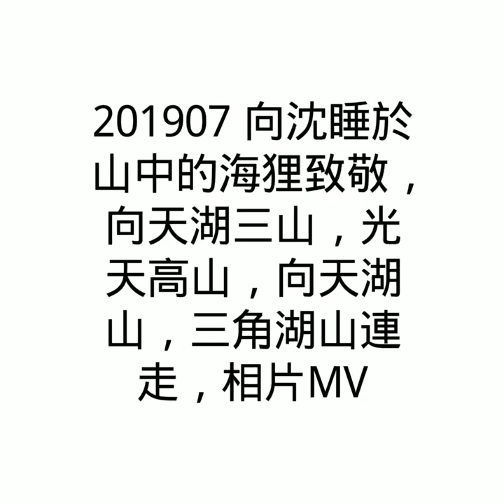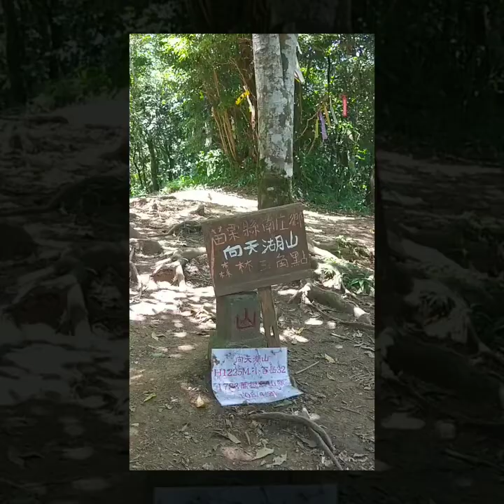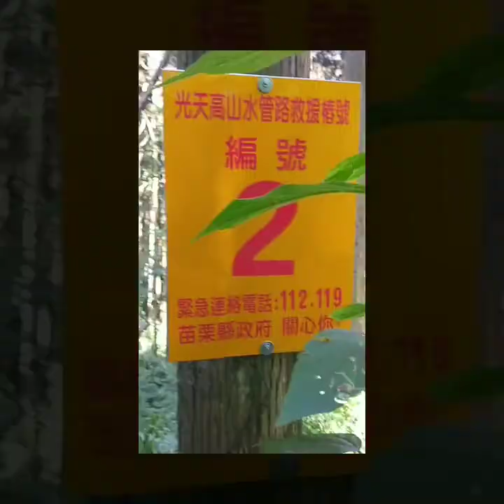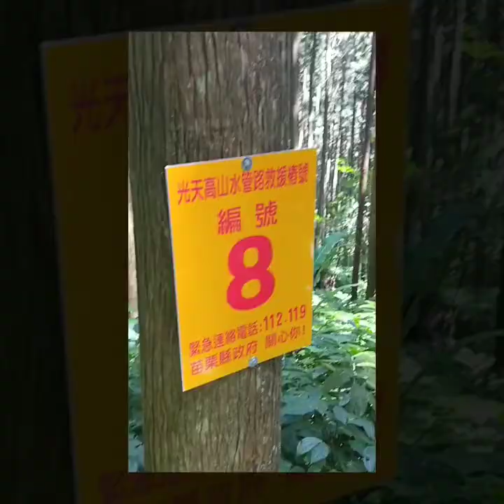201907 向天湖環湖三山，光天高山，向天湖山，三角湖山，小O型，相片MV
201907 終於找到時機，父子二人小隊，賽夏族矮靈祭地點，向天湖環湖三山，光天高山，向天湖山，三角湖山，小O型，
向沈睡於山中的海狸致敬 !
7公里4小時50分完成了。